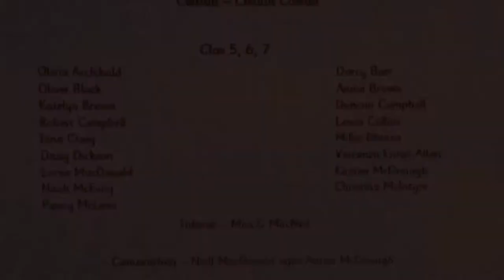Sùilean Seunta | Mount Cameron Primary School